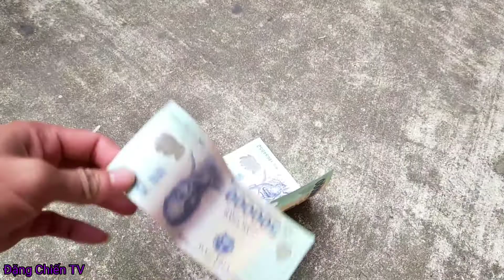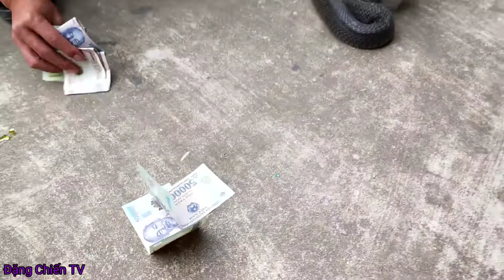Trò Chơi Mạo Hiểm, Cho Con Rắn Vào Cái Hộp Ai Thắng Được 2 Triệu